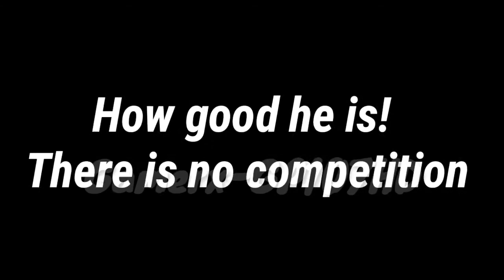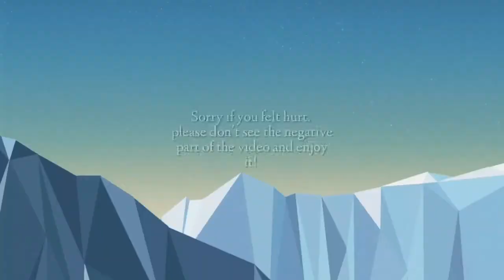Lingardinho (Lingard) - The Best In History 😂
I have never seen a player like Lingard who is so talented and successful.  He is the future of football.

Best player AKA Jesse Lingard